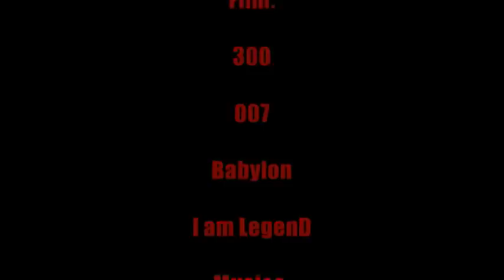music video Film: 300,Babylon,I Am LegenD,007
music video Film: 300, 007, Babylon,I Am LegenD